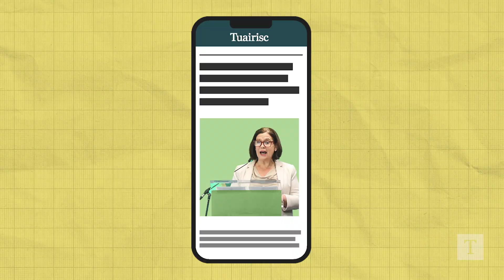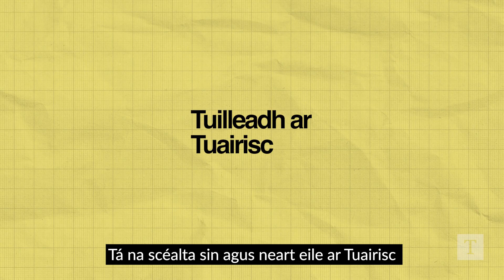Ar fhaitíos gur chaill tú é… cuid de scéalta na seachtaine seo ar Tuairisc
Tá blaiseadh san fhíseán seo de chuid de na scéalta a bhí againn ar Tuairisc le seachtain